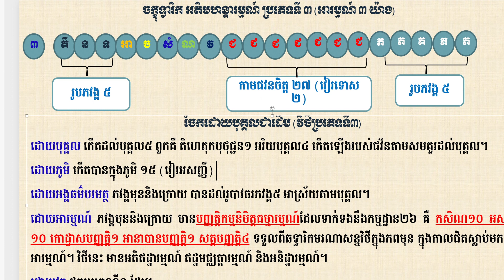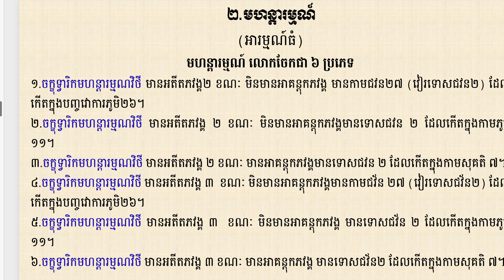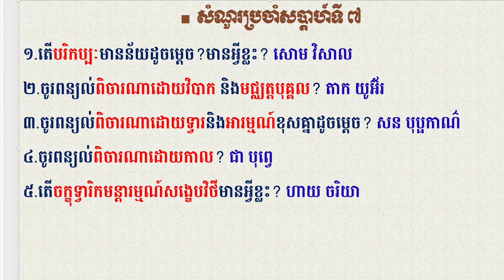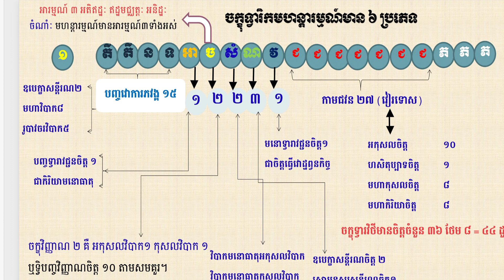15 ចក្ខុទ្វារិកមហន្តារម្មណ៍/ភិក្ខុអគ្គចិត្តោ យ៉ុន យី បរិច្ឆេទទី៤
15 ចក្ខុទ្វារិកមហន្តារម្មណ៍/ភិក្ខុអគ្គចិត្តោ យ៉ុន យី បរិច្ឆេទទី៤
សិក្សាព្រះអភិធម្មបរិច្ឆេទទី៤ វិថីសង្គហវិភាគ ភាគ១៥
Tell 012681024